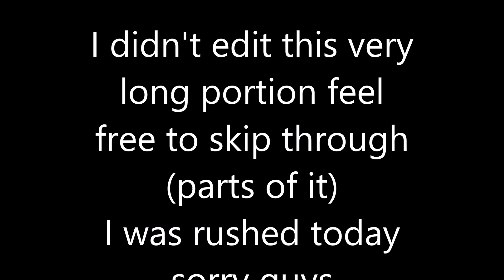SOP: Bodyguard tryouts night shift (midnight slashers)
Dayshift tryouts are next, yes I like fancy names share some ideas for the daytime guard shifts (as in the name) in the comments below.